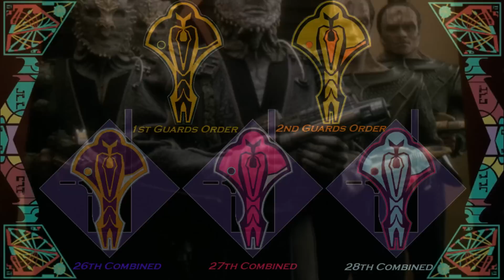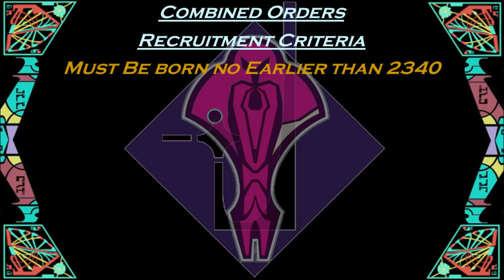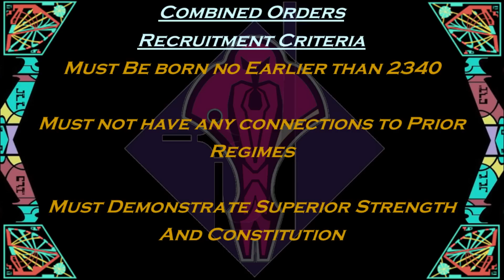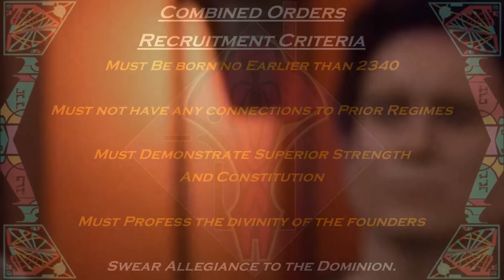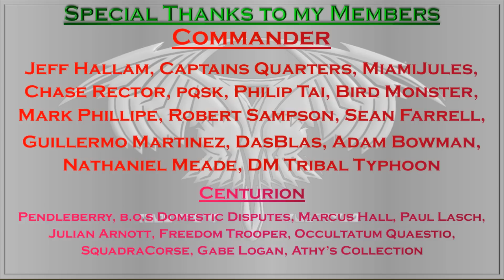Who Are The Combined Orders?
Today we Take a closer look at the Cardassian Joint Orders. who have been appearing more and more freqrently in final days of the Dominion War. But who are the Joint Orders? what motivates these elite soldiers of the Dominion? how far are they willing to go for the cause? and where do their true loyaties lie?